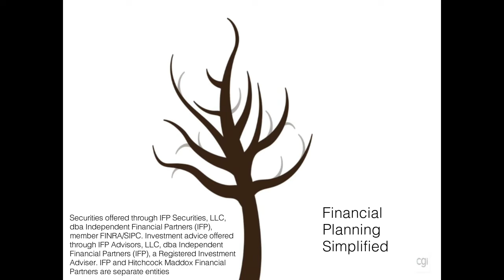Understanding Roth IRA's - Part II